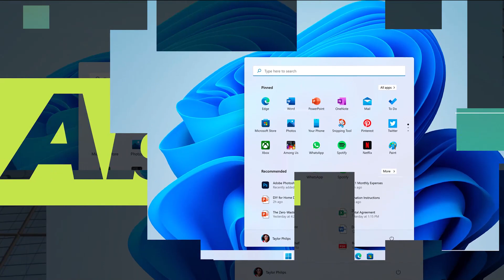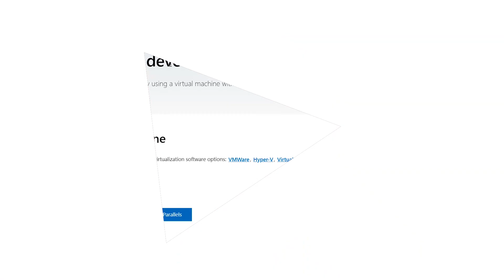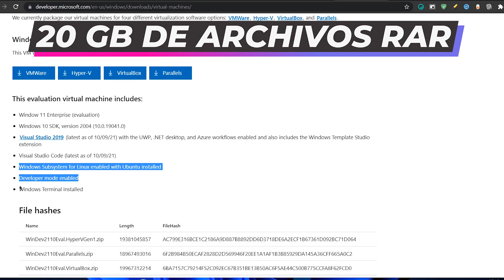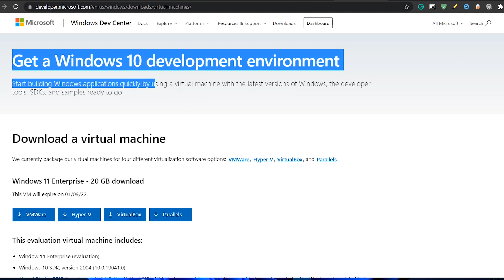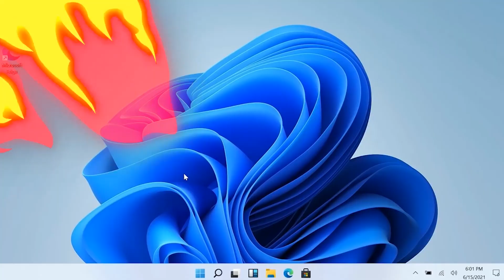LIBERAN⚡Maquina VIRTUAL de Windows 11 ENTERPRISE (Oficial)/ 20 GB de COMPLEMENTOS!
⭐Ya disponible una máquina virtual gratuita de Windows 11 Enterprise de forma oficial por parte de Microsoft